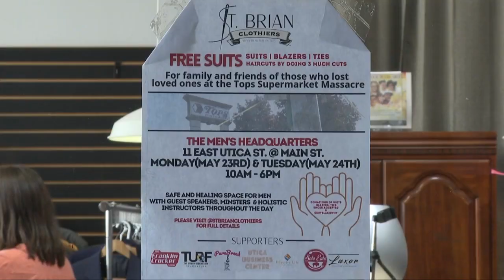St. Brian Clothiers hosts suit giveaway for those attending funerals of Jefferson 10